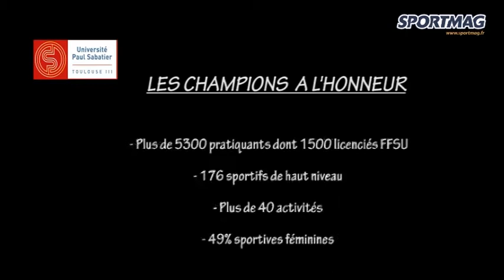Université Toulouse III - Les sportifs à l'honneur